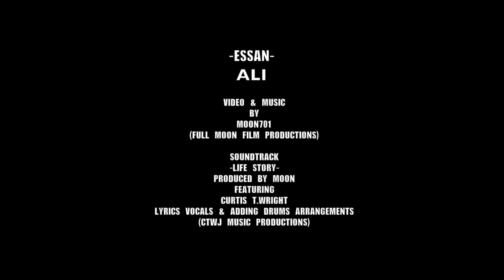Bodybuilding coaching - Essan - Ali - Entrainement épaules - ep1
Essan coach en bodybuilding, entrainement épaules d'un de ses athlètes Ali en vue d'une competition, vidéo réalisé et montée  par Moon ( full moon film productions )